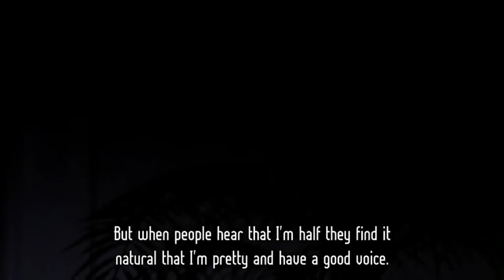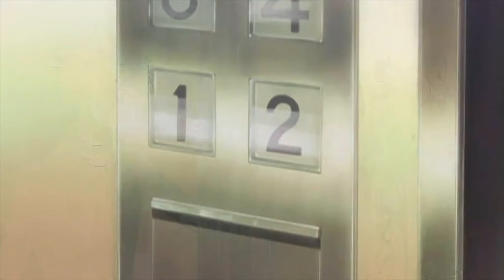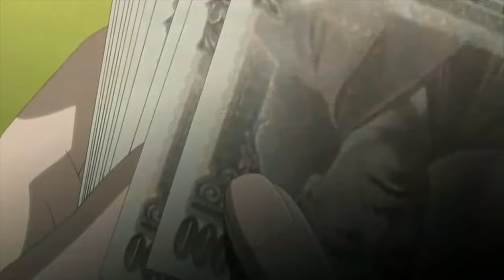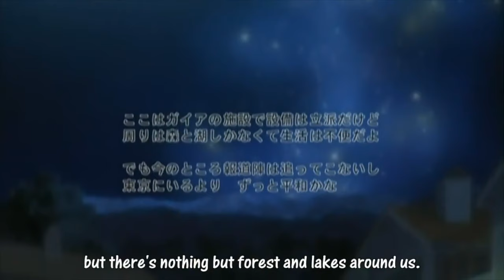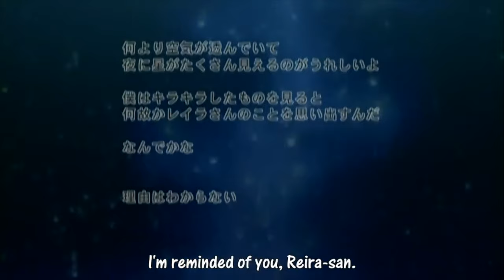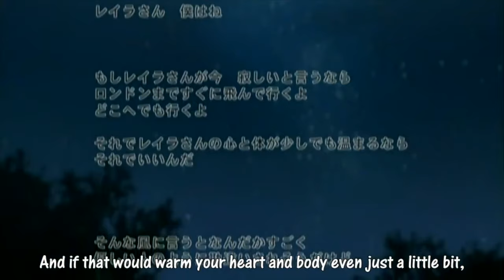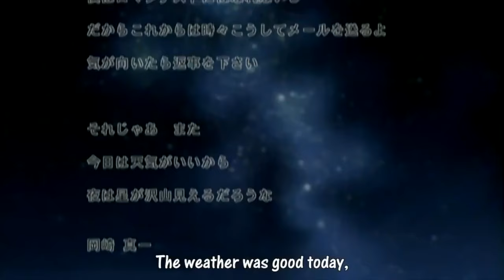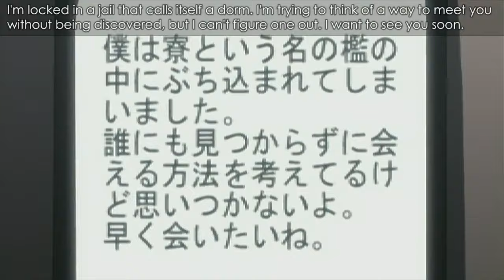Shin & Reira's Story - Nana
Shin and Reira's Story (anime only) from episode 23 when they first meet up to episode 44.

Edit: I missed when they first actually meet while introducing The Black Stones to Trapnest in a previous episode, it's a short interaction where they introduce themselves.